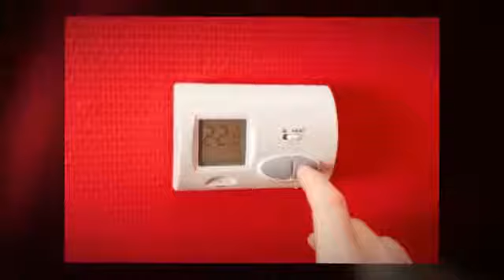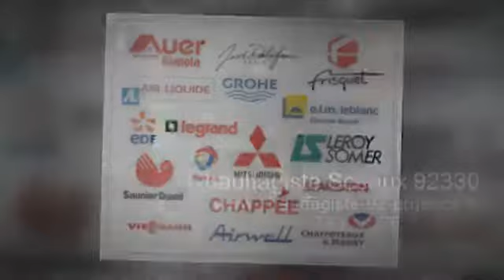Chauffagiste Sceaux 92330